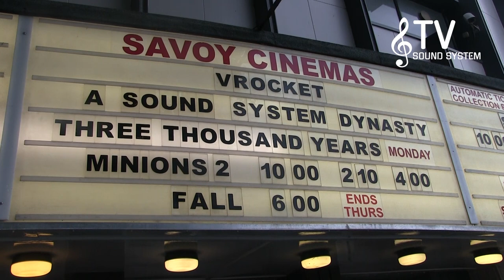TV SOUND SYSTEM @ The screening of V Rockets Amazon Prime Documentary V Rocket Sound System Dynasty